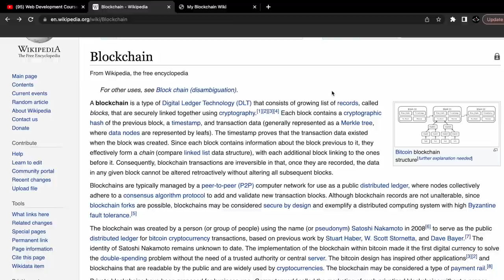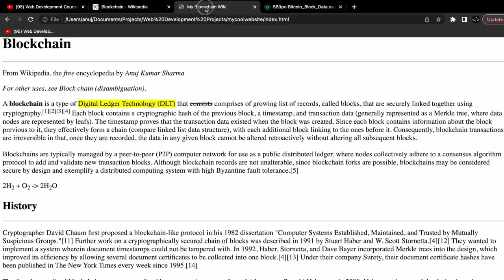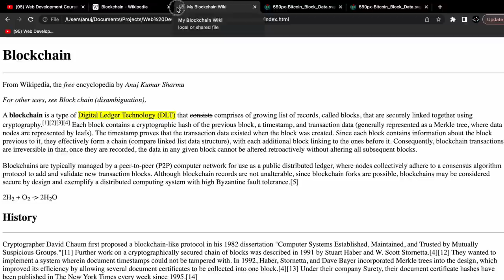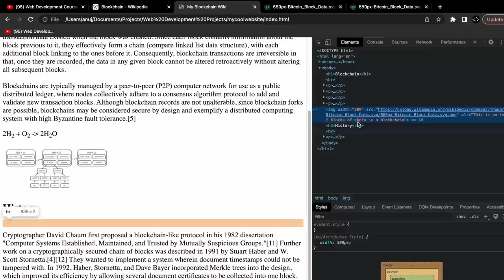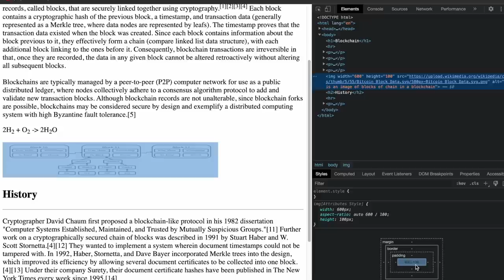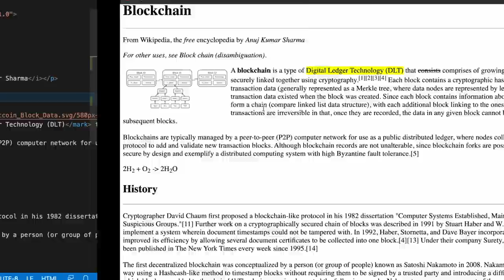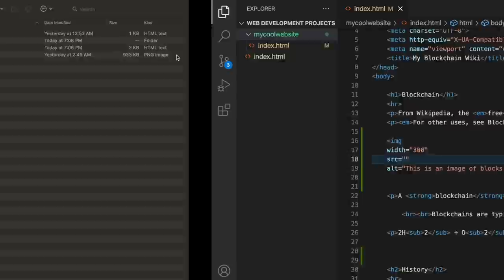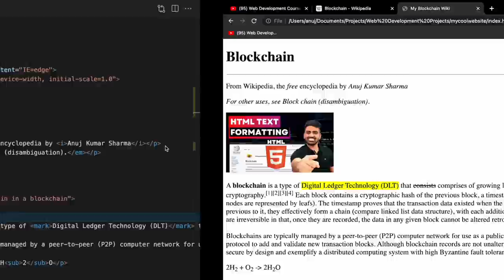HTML Course Beginner to Advance | Images in HTML | Web Development Course tutorial 5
Hey guys, In this video, We will learn about the img Element in HTML. It is used to insert images in our websites. We will also learn various attributes related to Images in this video.